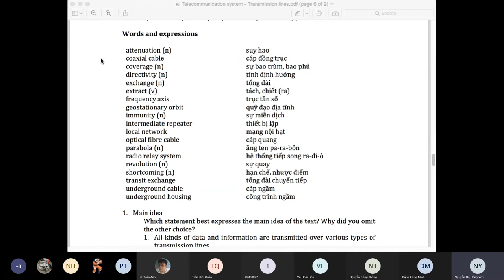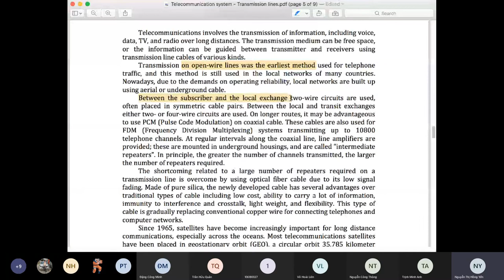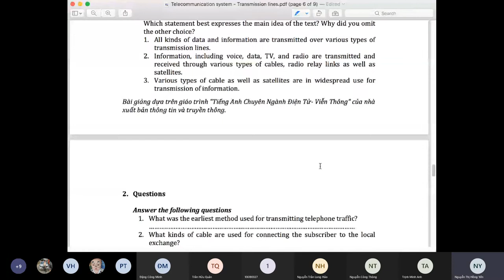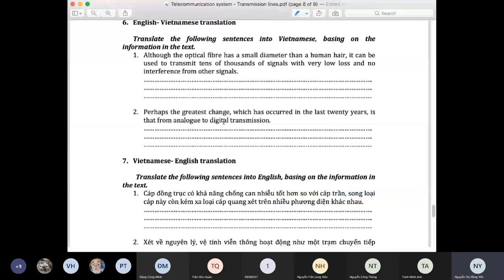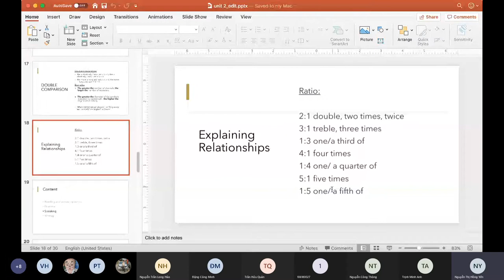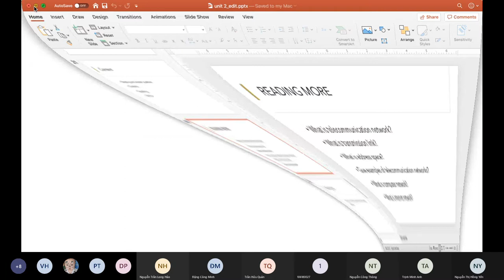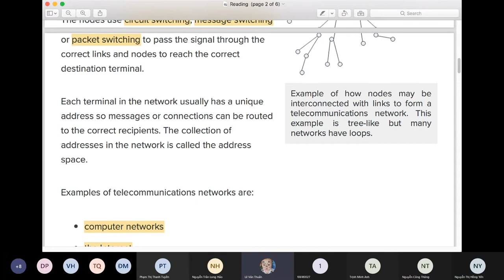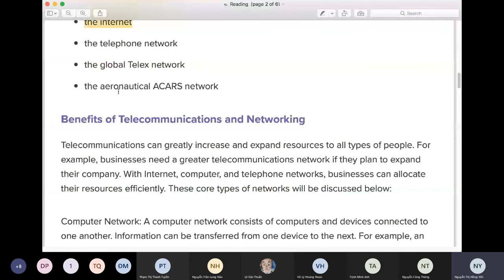AVCN 1840 1/2/2021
unit 2 (cont)